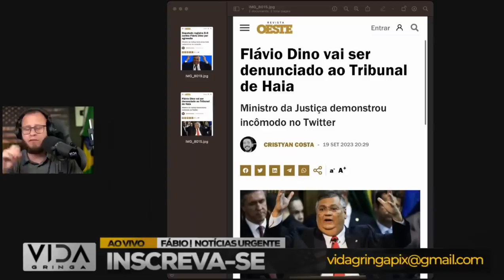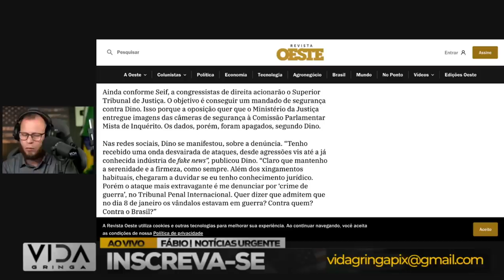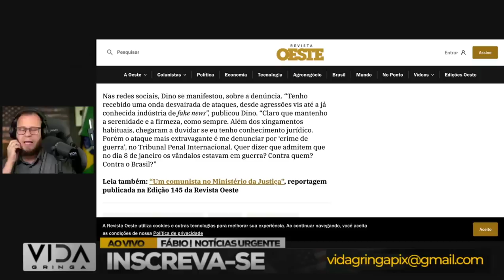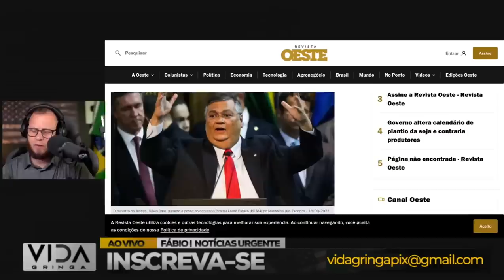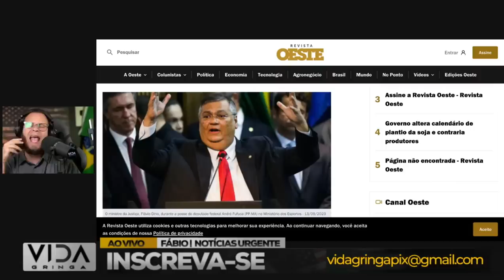Bomba‼️ Tribunal de Haia‼️ DINO Acusado de Crimes de Guerra, Do Val de volta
Bem-vindo de volta ao nosso canal! Hoje, trazemos uma notícia explosiva que abala o cenário internacional. Em nosso vídeo intitulado "Bomba‼️ Tribunal de Haia: DINO Acusado de Crimes de Guerra, Do Val de Volta," vamos explorar um desenvolvimento chocante que está gerando ondas de choque no mundo todo.

A notícia da acusação de crimes de guerra contra uma figura proeminente, Flavio Dino surpreendeu a comunidade internacional. Discutiremos em detalhes as alegações que levaram a essa acusação e as implicações dessa denúncia perante o Tribunal de Haia.

Além disso, em um segundo momento do vídeo, vamos abordar outro ponto importante: o retorno de uma figura política influente, o "Do Val." Investigaremos as razões por trás de seu retorno e o que isso pode significar para o cenário político local.

Nossa intenção é fornecer a você uma análise aprofundada e imparcial desses acontecimentos de grande relevância. Exploraremos as evidências disponíveis, as reações globais e as perspectivas futuras.

Não perca este vídeo repleto de informações cruciais e atualizações essenciais. Vamos começar!

Esta descrição de vídeo aborda as duas histórias em destaque: a acusação de crimes de guerra e o retorno de uma figura política influente. Ela promete uma análise detalhada e imparcial desses acontecimentos, incentivando os espectadores a assistir ao vídeo para obter informações essenciais. Certifique-se de que o conteúdo do vídeo corresponda à descrição e seja apresentado de maneira objetiva e responsável